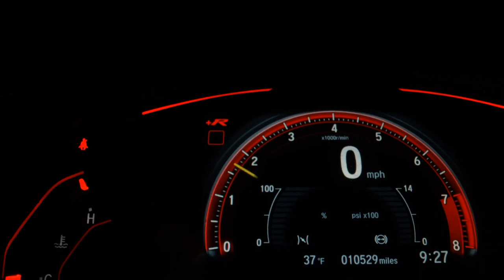FORD KA - 2011 - Mauá/SP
Veículo: FORD / KA 1.0 MPI 8V
Ano: 2010/2011
Combustível: FLEX
Portas: 2 PORTAS
Câmbio: Manual
Cor: PRATA
KM: 82.000

✅ Air Bag
✅ Alarme
✅ Ar Condicionado
✅ Ar Quente
✅ Direção Hidráulica
✅ Freio ABS
✅ Travas Elétricas
✅ Vidros Elétricos